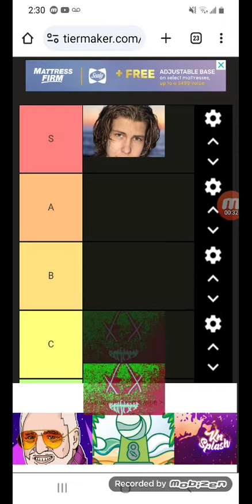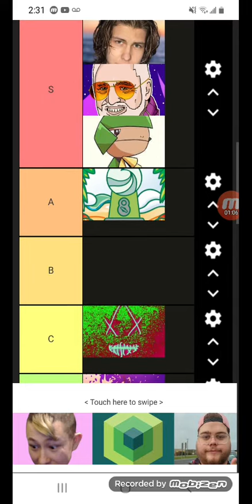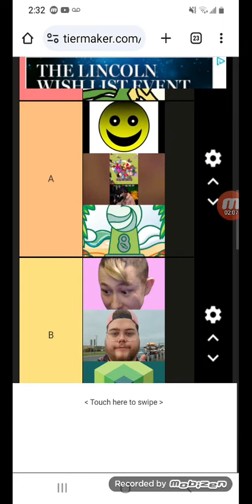clasificando clone vpn